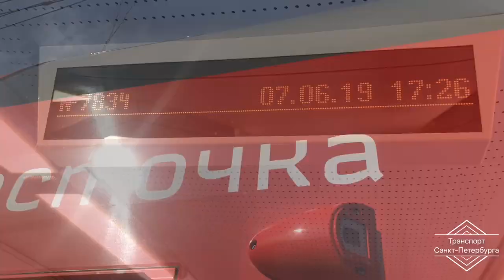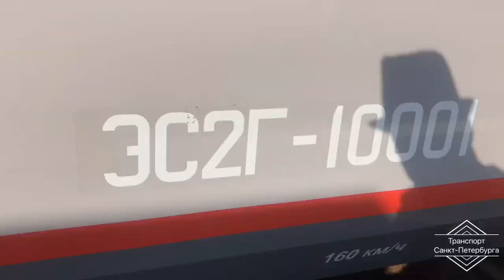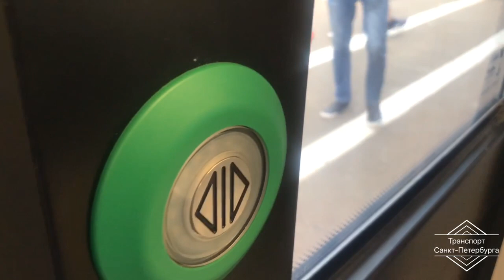Поездка на Пригородном Маршруте №7310 "Ласточка" + Обзор Туалета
В Этом видео вы увидите поездку на ЭС2г - 100 "Ласточка" (7 Вагонная)пригородным поездом №7310 "Ласточка" + Обзор Туалета
От Тосно до Колпино
Обслуживается СЗППК/РЖД
Приписка Электропоезда
ТЧ-40 "Металлострой"